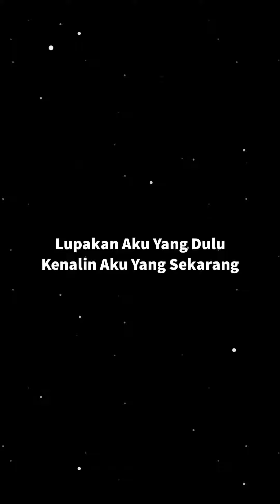Kompilasi Video Tiktok Ku||Asya17